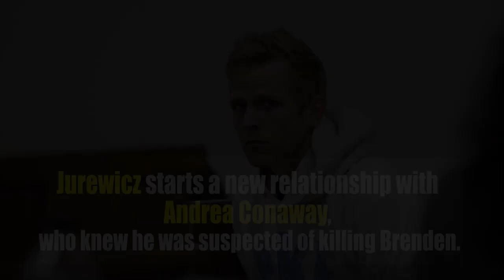Two dead toddlers, one man on trial for murder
A video showing a timeline of events in the Scott Jurewicz case.